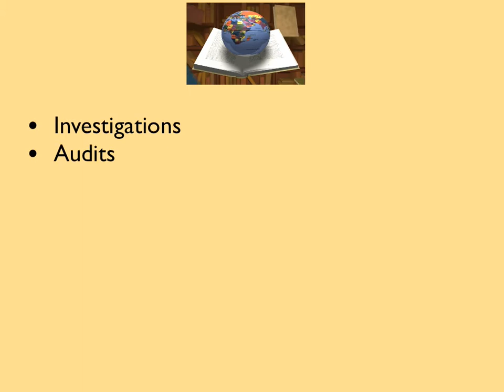Legal Emergencies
GRVR Attorneys for 17 years has handled a wide range of legal emergencies for its clients.  Find out more.